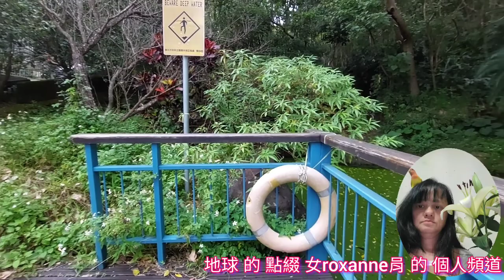地球的點綴roxanne 個人頻道 之 大直劍南蝶園景觀&梔子花果實&尺娥幼蟲&山芙蓉&石斑木&台灣鱗球花&莢蒾&玉帶鳳蝶&山茶花&寶貝鳥 黃柏昂 紫荳聆 休憩&蛇莓花&圓椎大青&月桃 [©©©]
地球的點綴 roxanne 個人頻道

roxanne介紹說明 [一]

拍攝地點  :

劍南山蝶園
台北市 中山區 大直 劍南路352巷

欣賞 遊玩 此 影片地點完後  可  順便欣賞  遊玩以下鄰近地點 :

雞南山自然園區至圓山風景區景色

人生晢學不一定相同
所搭交通工具也不一定相同
請參考roxanne寫的
如下 :

請注意 :
風景區標示地點非本人命名
隨時有可能被變更更改標示區域
連路名及區域都有被更改變更的可能性
非本人所能掌控

地球的點綴 roxanne 個人頻道 之  [©©©]